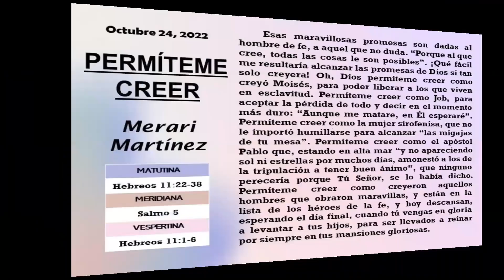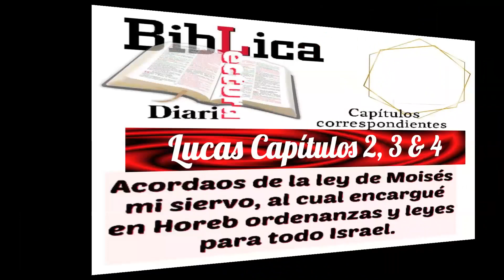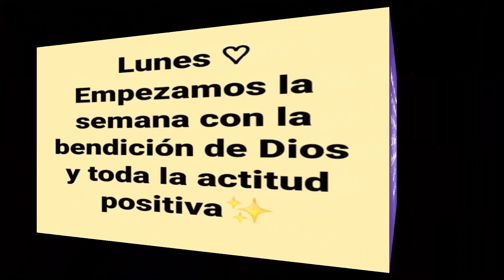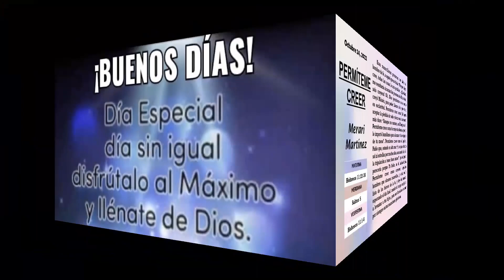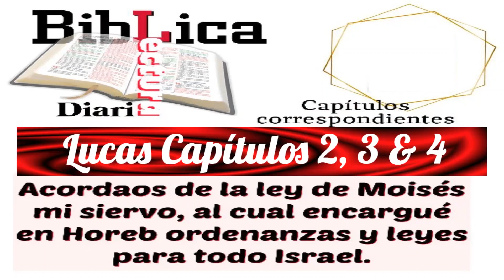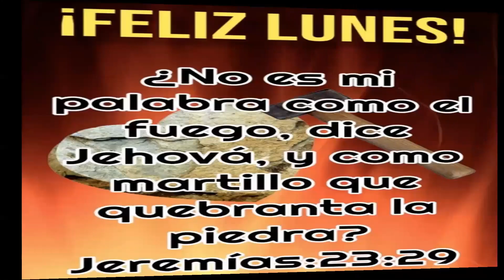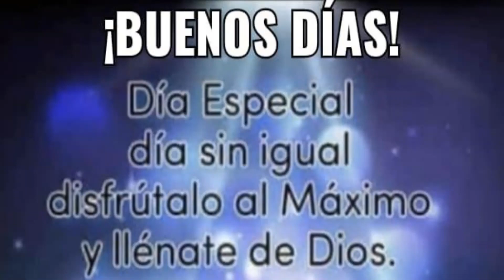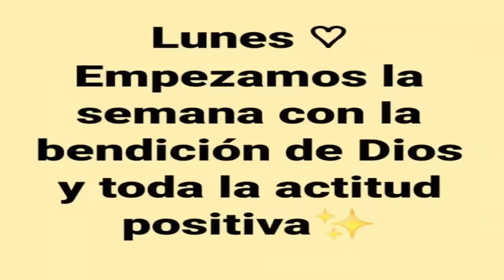Devocional del Lunes: Permiteme creer